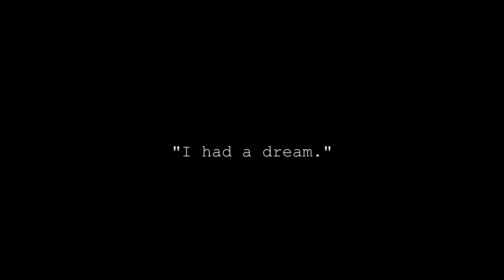Roger Waters The Gunner's Dream